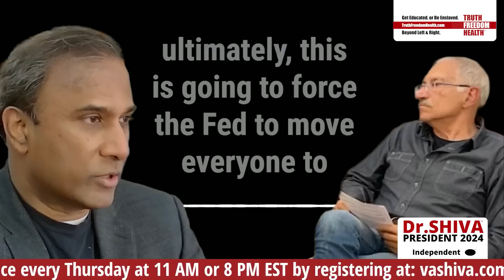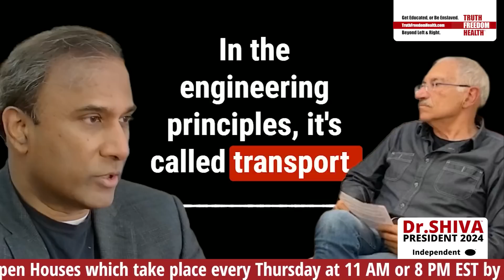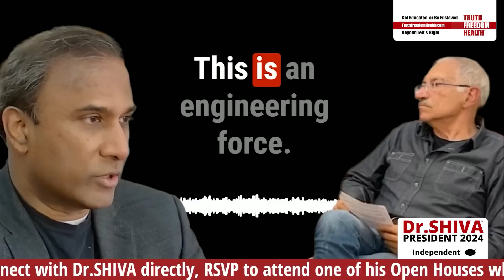Dr.SHIVA™: False Prophets Misleading Americans to Slavery – A Conversation With Piero Cammerinesi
In this discussion, Dr.SHIVA Ayyadurai, MIT PhD, Inventor of Email, Scientist & Engineer, is interviewed by Piero Cammerinesi, one of the world’s leading Independent Journalists, on why he is running President of the United States and why he created the Movement for Truth Freedom Health®.

Dr.SHIVA is committed to health, education, and innovation.

Dr. SHIVA’s most recent innovation is the Truth Freedom Health® SYSTEM that is an educational, community, and technology platform that is enabling everyday people to become wiser and smarter – to think beyond Left & Right, “Pro-” and “Anti-” – by learning the SCIENCE OF SYSTEMS – to see events and things as they truly are to know the real problem to innovate the real solution.

To learn more about the Truth Freedom Health® System, or TruthFreedomHealth.com and either contribute to this educational movement or become a Warrior-Scholar.

Find out more at TruthFreedomHealth.com.

Dr.SHIVA